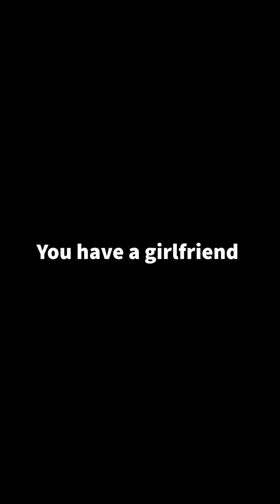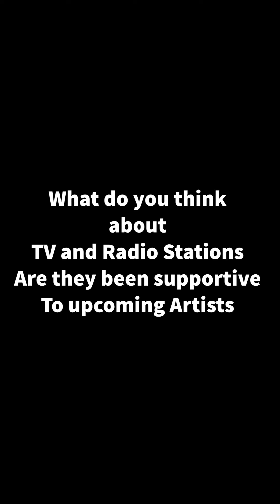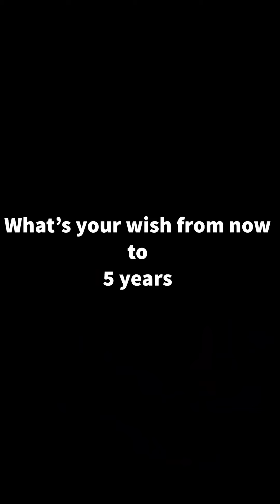Notice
Interview with TMI